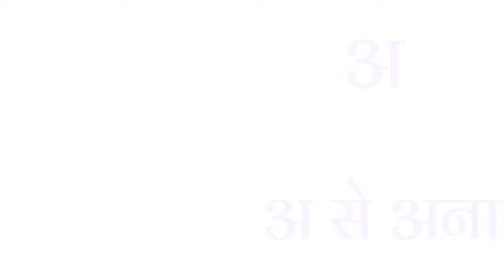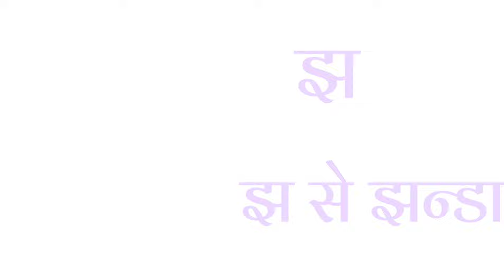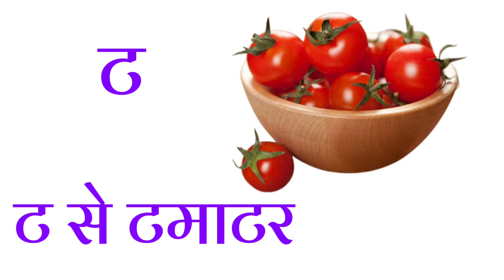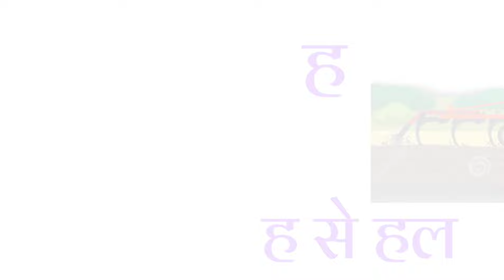हिंदी वर्णमाला अ से ज्ञ तक/हिंदीवर्णमाला /Hindivarnmala अ आ इ ई/क ख ग /छोटे अ से अनार /Aa se aanar